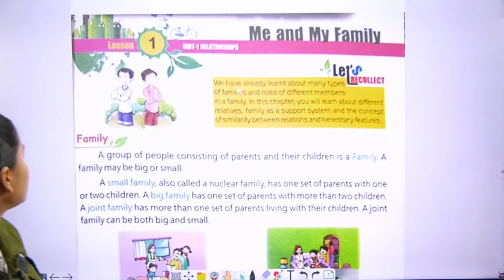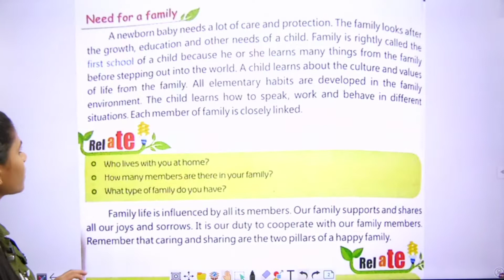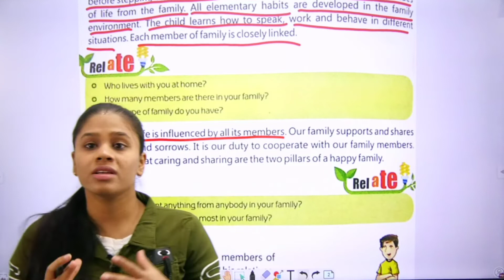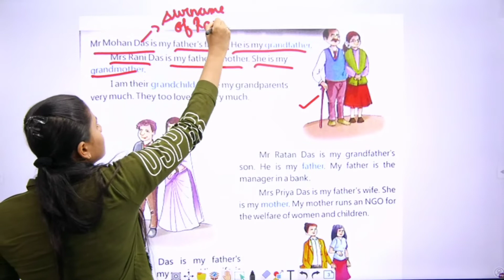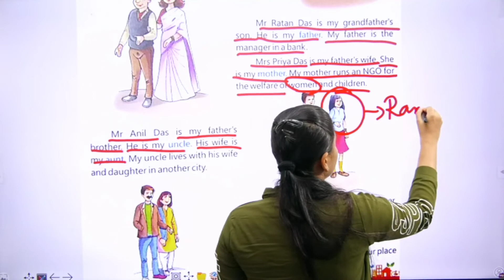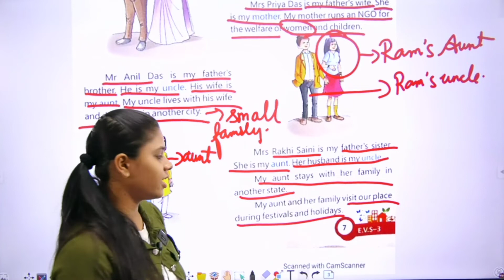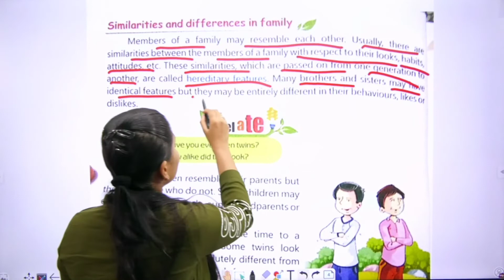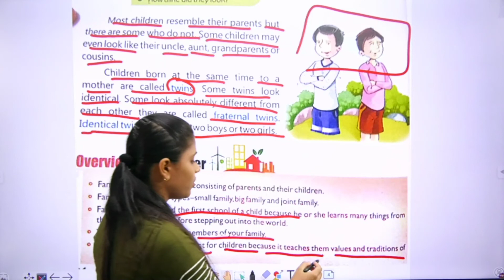Class 3 EVS Me And My Family Part 1 (EM)